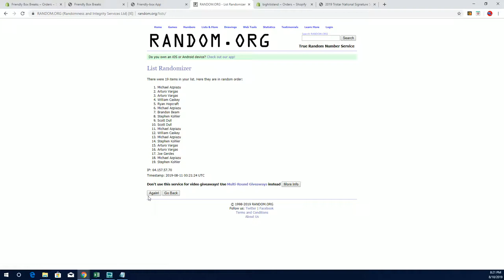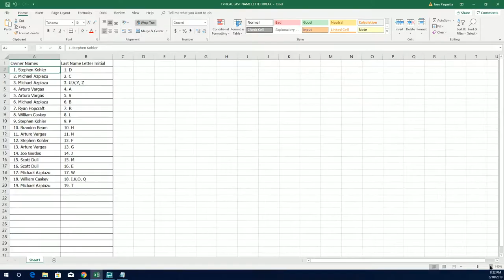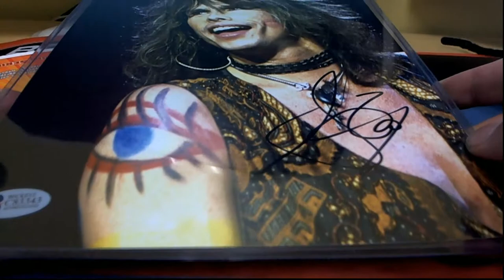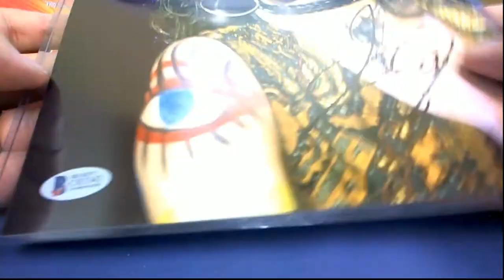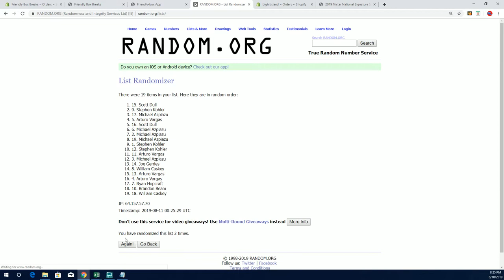2019 Tristar National Signature Series ID 19TRISTARNATSIG159